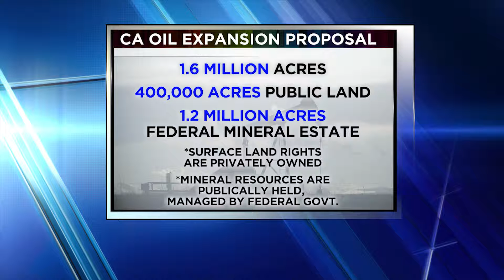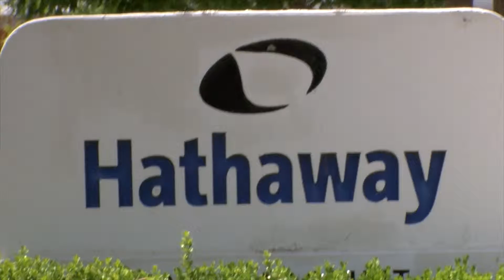Bureau of Land Management to hold meeting on White House proposal to expand oil drilling, fracking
The proposal would expand drilling on 1.6 million acres of land across the state.